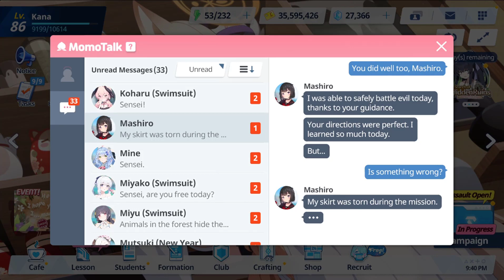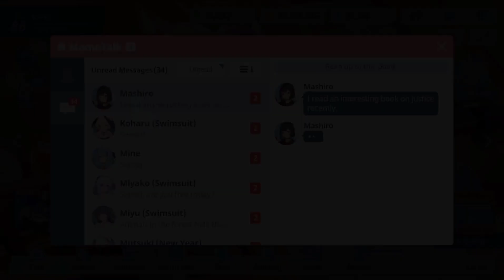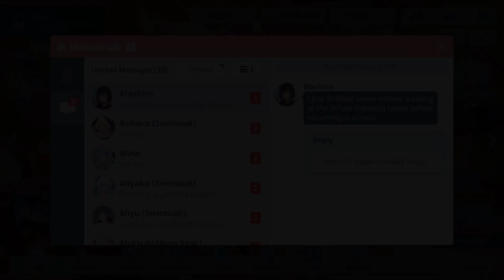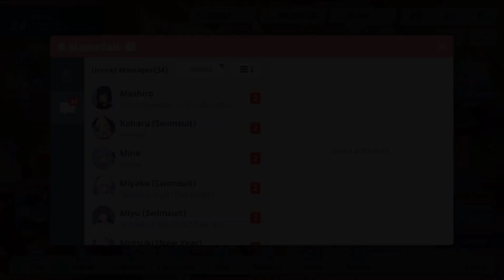Blue Archive: Shizuyama Mashiro Relationship Story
Licc Mashiro's sweaty tummy~

==Timestamps==
February 6 2024
00:00 Episode 1
05:07 Episode 2
13:09 Episode 3
17:35 Episode 4